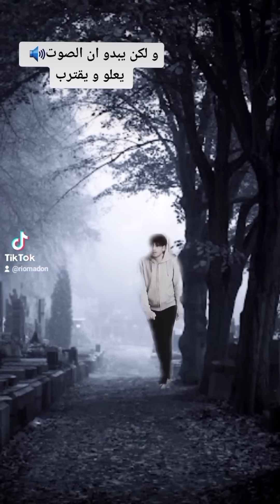رجل أراد إختصار الطريق فاتجه عبر مقبرة... و كانت المفاجئة 😱😱😱😱😱😱😱😱